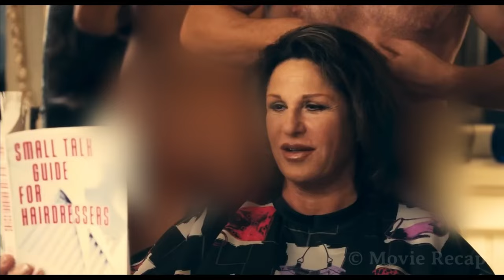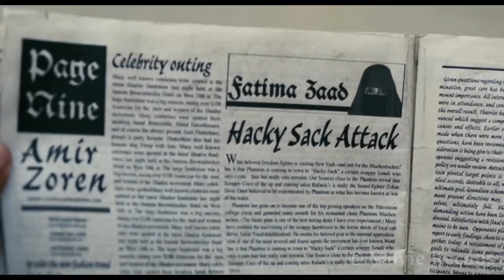He Can Swim 1000km/h and Catch Bullets With His Teeth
Comment Down How You It About This Film